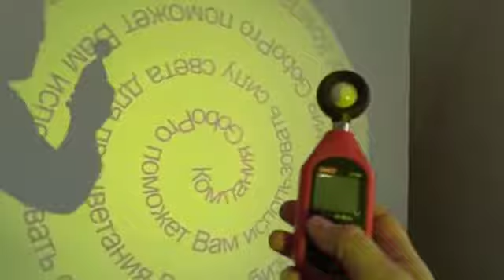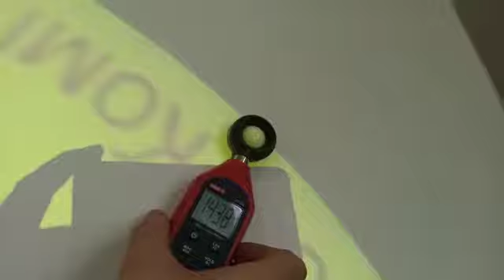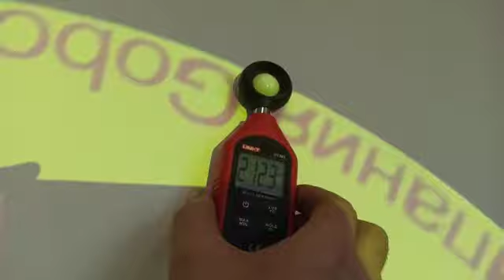Сравнения проекторов GoboPro и iGP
Модели гобо-проекторов GoboPro X60 и iGP S5

Более подробно об этом и других наших проектах вы можете узнать по бесплатному номеру 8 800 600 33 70
ООО «ГобоПро» ОГРН:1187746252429, ИНН:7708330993, КПП:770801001.